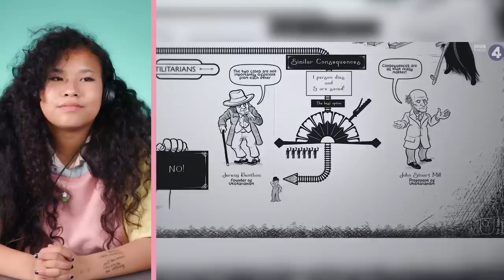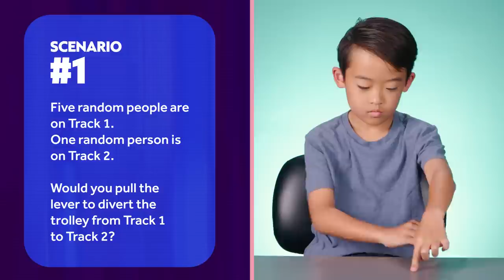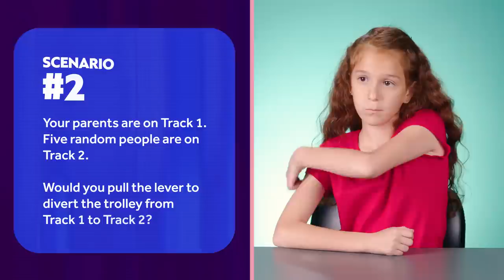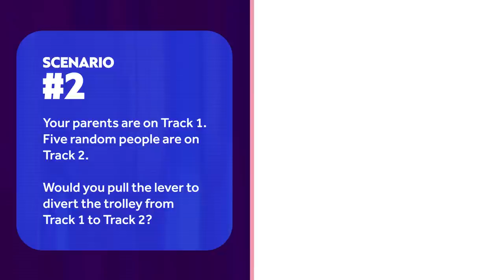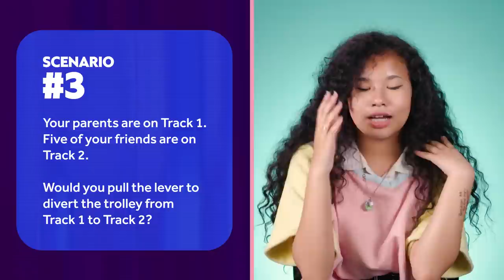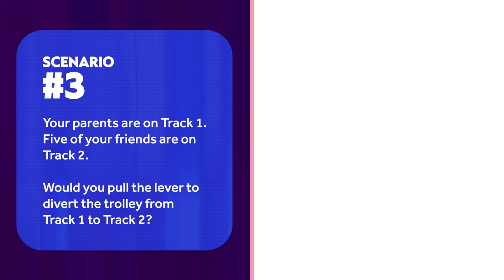Kids React to The Trolley Problem!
Have you ever wondered what you would do given the choice between saving 5 people or saving 1? We posed that question to kids to see what their response would be!
Click here for more Kids React videos!

Reactors Featured:
Tida

Robert

Lucas

Donald Jr.

Rio

Production Assistant - Baskin Betsworth
Production Assistant - Kendyl Bennett

Kids Vs. The Trolley Problem! | Kids REACT

0:00 The Good Place
2:42 BBC Breakdown
5:27 Kids Choice Scenario 1
6:52 Kids Choice Scenario 2
8:11 Kids Choice Scenario 3
9:37 Final Thoughts
10:29 Outro